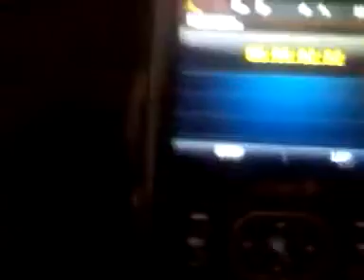Nuke - YouTube.mp4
BLACK OPS AIRSOFT PROP!!!